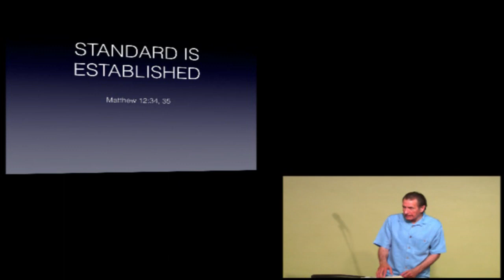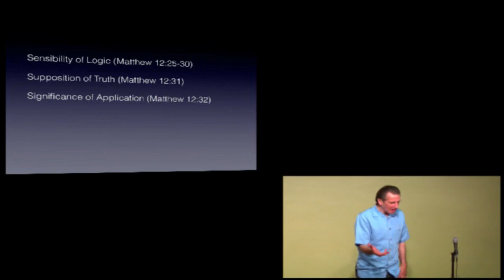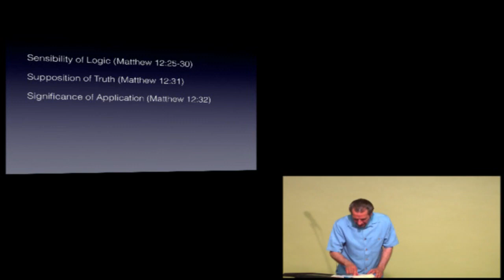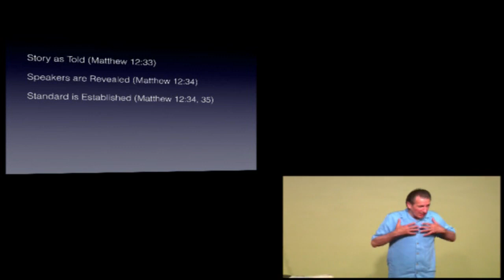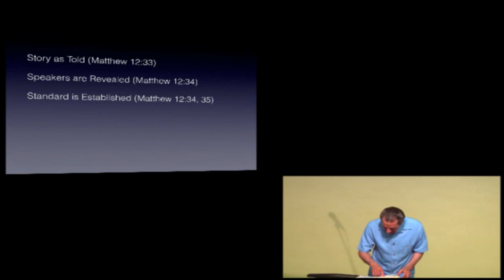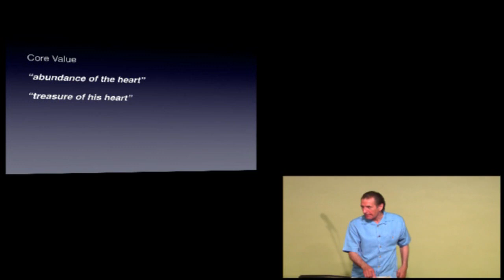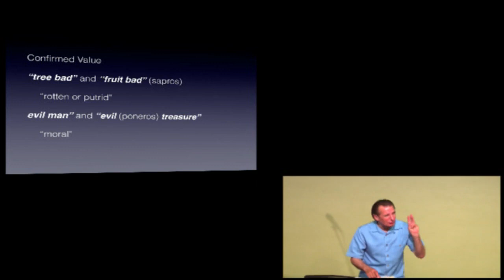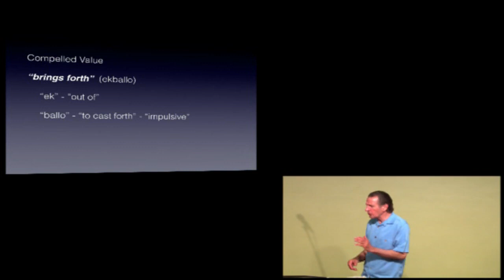Stephen Manley — Standard Is Established (Matthew 12:34-35)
Originally Preached: June 28, 2014